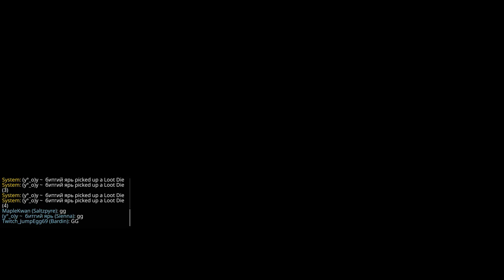Warhammer Vermintide 2 2022 08 02 Pyromancer Into the Nest Legend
Witch Hunter Captain - MapleKwan
Grail Knight - Lisa76
Outcast Engineer - Twitch_JumpEgg69
Pyromancer - (y°_o)y ~ битгий ярь